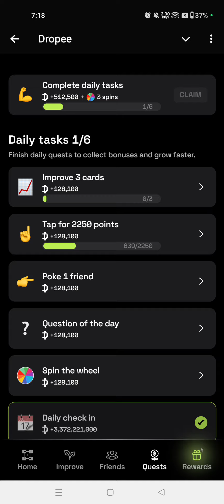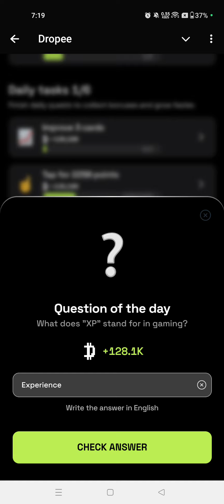Dropee Question Of The Day Code 25 September| Dropee Daily Code Today | Dropee USDT Withdrawal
Dropee Tap Tap Daily Code 25 September| Dropee Daily Code Today| Dropee Tap Tap Daily Code Today|Dropee Code
Dropee Daily Combo 25 September
Dropee Daily Combo Today 25 September
25 September Ka Daily Combo Card Dropee
25 September Daily Combo Hamster
25 September Daily Combo
25 September August Dropee Daily Combo
Dropee Tap Tap Daily Code 25 September | Dropee Daily Code Today | Dropee Tap Tap Code 25 September